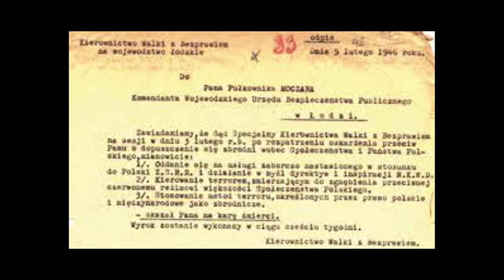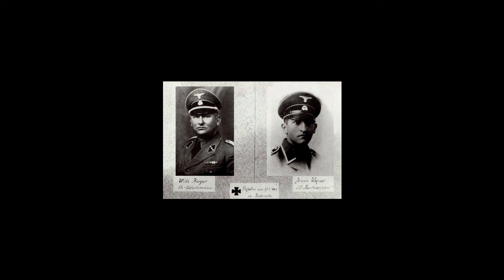Raport Kubickiego 40.Generał Warszyc.Czemu nikt o nim nie mówi??